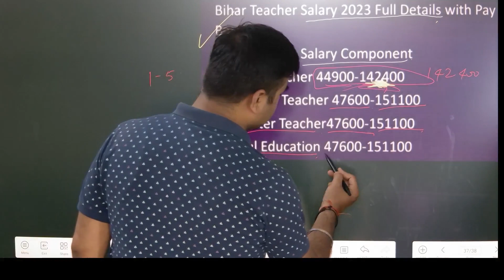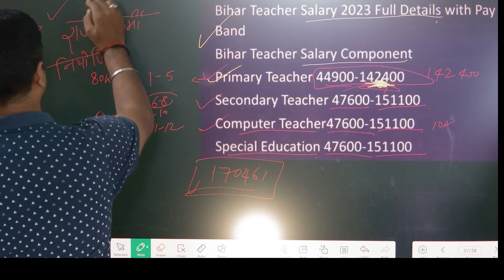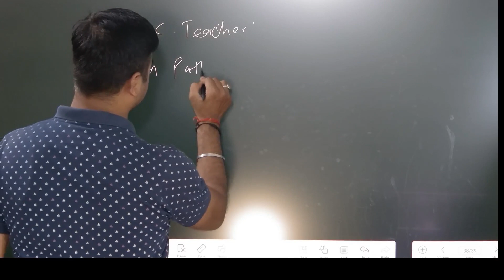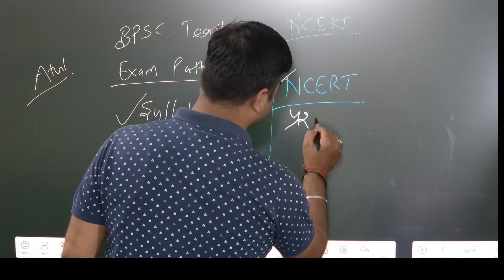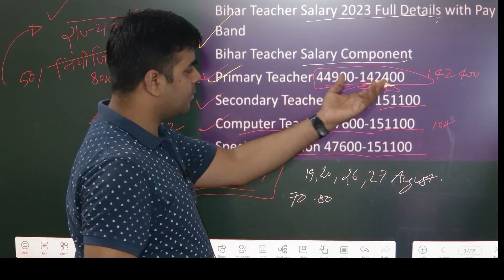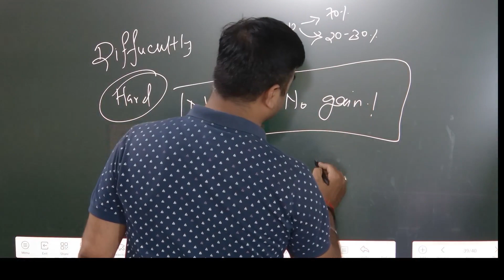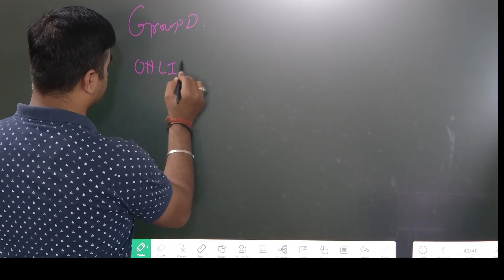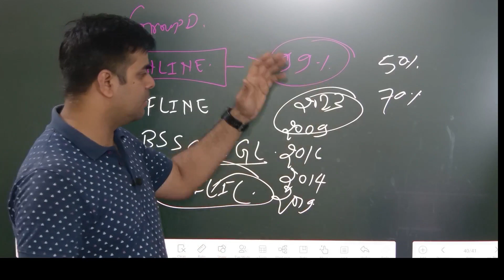Bihar Teacher 7th Phase Latest News | Bihar Teacher Vacancy 2023 | bpsc |कुछ सच्ची और करबी बातें 3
Bihar 7th Phase Teacher Batch, Syllabus, Exam Pattern by Shankar Sir
Bihar Teacher 7th Phase Latest News | Bihar Teacher Vacancy 2023  | Bihar Teacher Eligibility Criteria 2023 | Bihar Teacher Eligibility Criteria | Bihar Teacher Eligibility Test 2023 |  Bihar Teacher Eligibility Criteria Other State
 BOOKS LINKS:

1. Kiran Bihar BPSC TRE Primary Teacher Class 1-5 Samanya Adhyann
2. Bihar BPSC TRE Teacher Recruitment Exam 2023 Madhyamik (Class 9 to 10) and Ucch Madhyamik (Class 11 to 12) Samanya Adhyann | GS Paper 2 Practice Work Book (Hindi Medium) Kiran Publications
3. Kiran Bihar BPSC TRE Shikshak Bhasha Exam English Language & Hindi Language Practice Set 2023
4. Bihar BPSC TRE Teacher Recruitment Exam 2023 Madhyamik (Class 9 to 10) Samanya Adhyann | GS Paper and Samajik Vigyan (Social Science) For Vishay Gyan Practice Work Book
5. BPSC Bihar Shikshak Bahali Bhag-1 Hindi 15 Practice Sets Paperback – 3 June 2023
6. Rukmini BPSC Bihar Prathmik Shikshak: Class 1-5, Test Series (Vol-1)
7. BPSC Bihar Shikshak Bahali NCERT Based MCQS Samanaya Adhyayan Paperback – 30 May 2023

9. KIRAN PULICATION

10. BPSC Bihar Shikshak Bahali Samanya Adhyayan: Prathamik Vidyalaya Ke Adhyapakon Ke Liye Paperback – 30 May 2023

11. Bihar BPSC TRE Teacher Recruitment Exam 2023 Primary Teacher Class 1-5 Samanya Adhyann | GS Paper 1 & 2 Bhasha (Language) English and Hindi Practice set work book Combo of 2 books in Hindi Medium Product Bundle – 3 June 2023

12.Rukmini BPSC Bihar Prathmik Shikshak: Class 1-5, Test Series (Vol-1) Paperback

13.Bihar BPSC TRE Teacher Recruitment Exam 2023 Madhyamik (Class 9 to 10) Samajik Vigyan (Social Science) For Vishay Gyan practice set Paperback – 4 June 2023

7th phase bihar teacher vacancy andolan today,
bihar teacher vacancy 2023 kab aayega,
bihar teacher vacancy kab tak aayega,
7th phase bihar teacher vacancy andolan,
bihar teacher vacancy 2022 online apply,
bihar teacher vacancy 2022 kab aayega,
about 7th phase bihar teacher vacancy,
adda247 bihar teacher vacancy,
bihar me teacher ki vacancy kab aayegi,